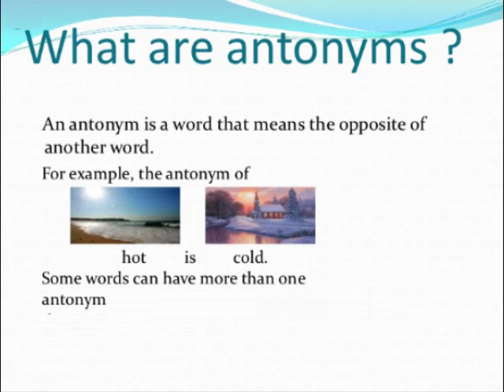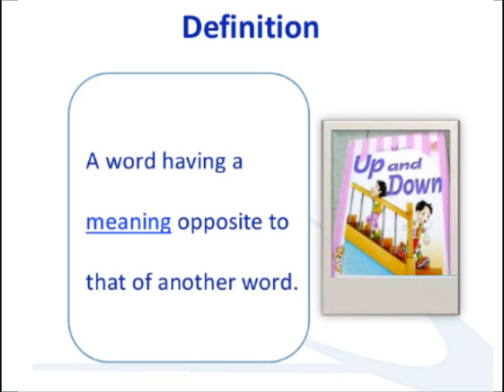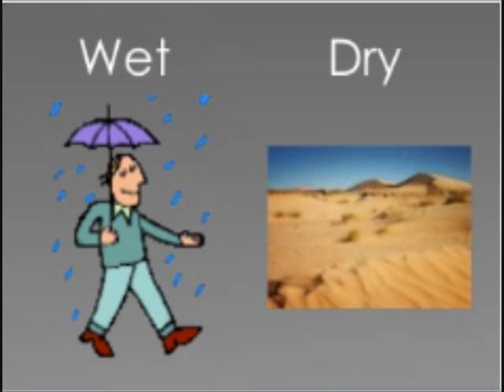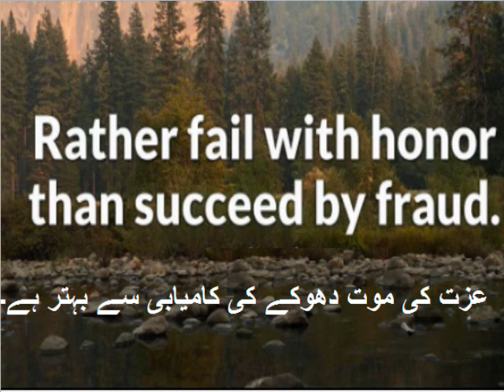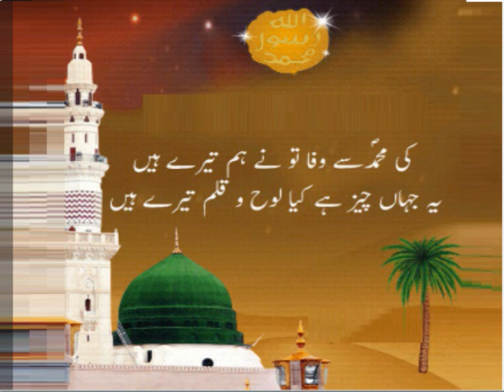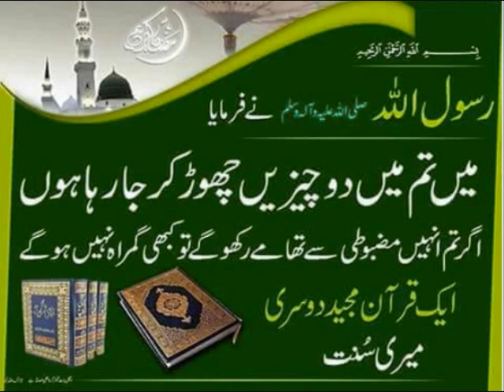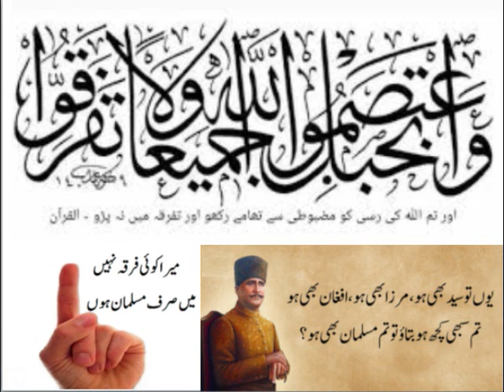Class 9 - English - Unit -6.9-Quaid's vision for Pakistan/English grammar-What are Antonyms?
English 9th Unit 6 Lesson 9, Antonyms in Urdu